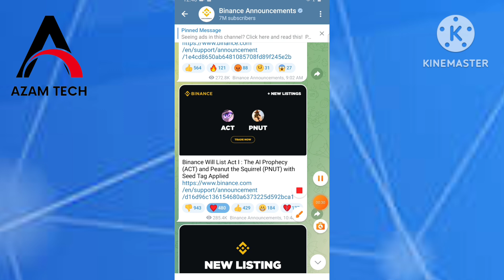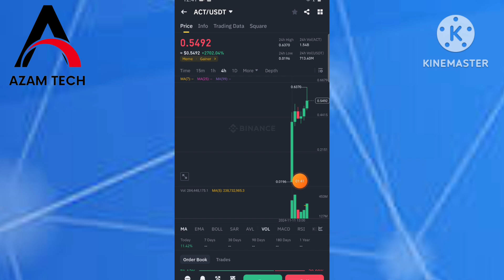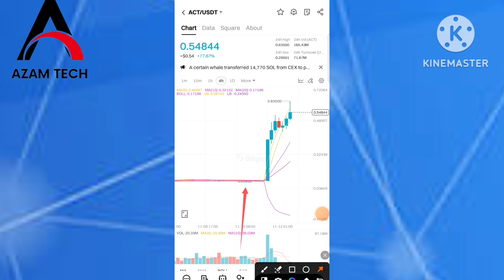Earn 100$ every chance binance trading for beginners with 0 risk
**Video Description:**

Welcome to **Azam Tech**! In this video, I’ll show you how beginners can earn $100 with Binance trading, focusing on low-risk strategies that can help you grow your earnings without taking high risks. Whether you're just starting in the world of crypto or looking to improve your skills, this video provides an easy-to-follow guide on **Binance trading for beginners**.

You’ll learn how to navigate **Binance futures trading for beginners** and how to make the most of Binance’s powerful tools and features. With a focus on safe and reliable methods, I’ll walk you through every step, including how to use a **Binance trading bot** to automate trades and reduce the risks often associated with manual trading. This video covers **Binance trading in Urdu**, providing a comprehensive overview for Urdu-speaking beginners interested in learning **how to trade on Binance**.

We'll dive into topics like **day trading crypto for beginners**, how to set up your Binance mobile app, and the fundamentals of **futures trading for beginners**. By the end, you'll have a strong grasp of **Binance trading kaise kare** and **binance se paise kaise kamaye**, making it easy to start your trading journey with confidence.